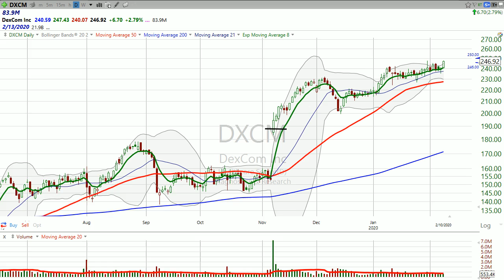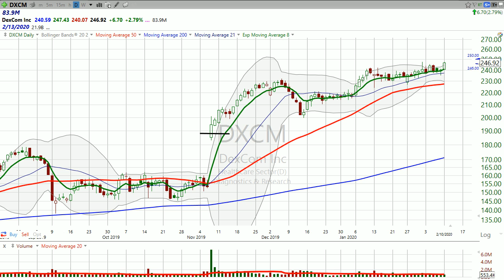Here’s how I’m trading DexCom ($DXCM) (February 10, 2020)